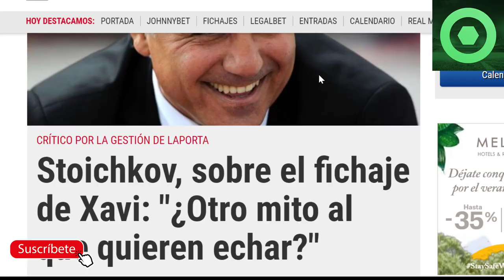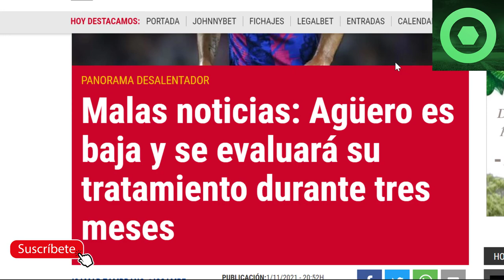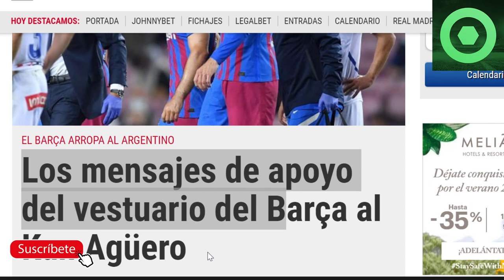⚠️¡ZASCA!⚠️ MITO CULÉ ARREMETE contra LAPORTA 🟥 MALAS NOTICIAS del KUN AGÜERO, EMOTIVOS MENSAJES 🟥